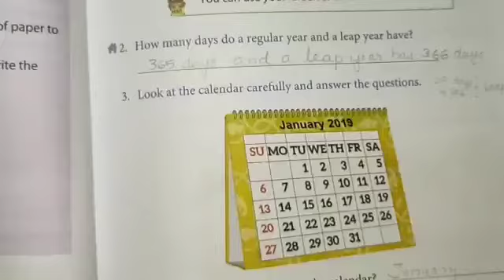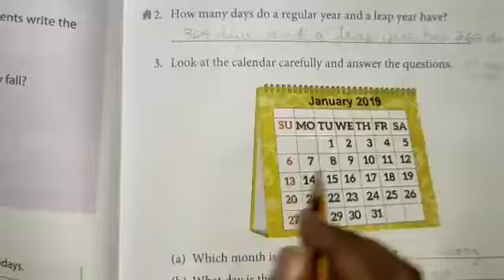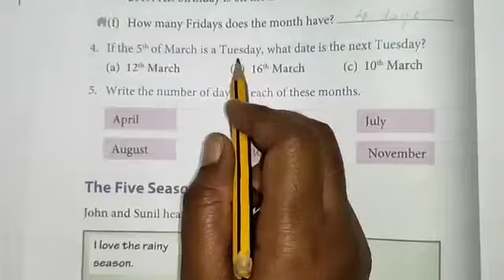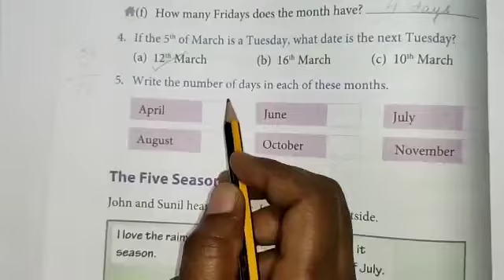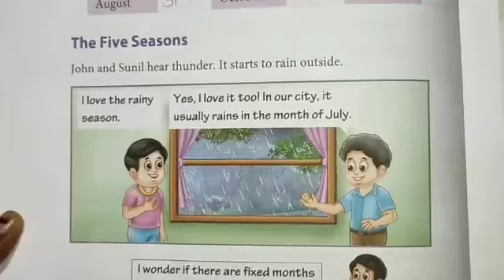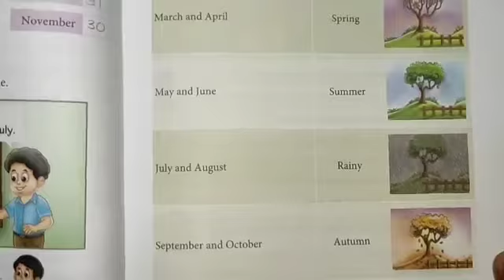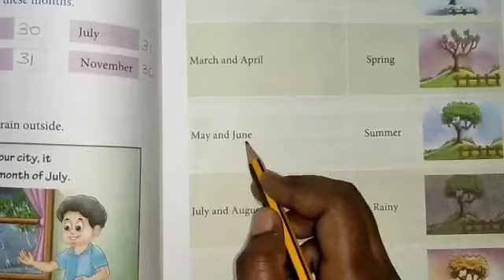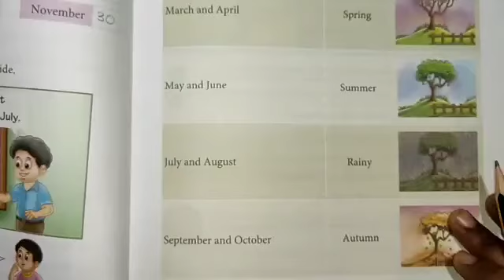Grade 2 || Maths || Five seasons